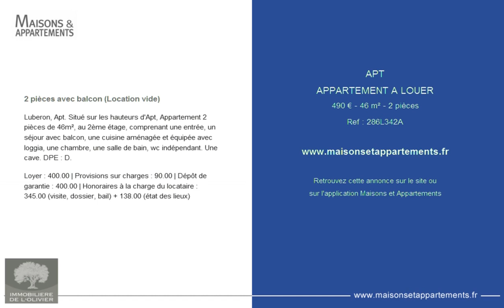APT - APPARTEMENT A LOUER - 490 € - 46 m² - 2 pièces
Référence : 286L342A

2 pièces avec balcon (Location vide)
Luberon, Apt. Situé sur les hauteurs d'Apt, Appartement 2 pièces de 46m², au 2ème étage, comprenant une entrée, un séjour avec balcon, une cuisine aménagée et équipée avec loggia, une chambre, une salle de bain, wc indépendant. Une cave. DPE : D.

Loyer : 400.00&#128; | Provisions sur charges : 90.00&#128; | Dépôt de garantie : 400.00&#128; | Honoraires à la charge du locataire : 345.00&#128; (visite, dossier, bail) + 138.00&#128; (état des lieux)

Cette annonce vous est proposée par l'agence IMMOBILIERE DE L OLIVIER